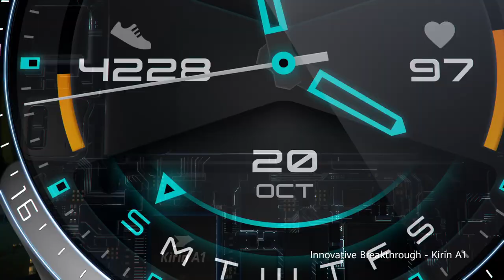HUAWEI Watch GT 2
Revolutionary Power Solution
HUAWEI WATCH GT series is always exploring the limits of smart watch battery life. With HUAWEI's self-developed wearable chip Kirin A1, the dual-chip design and intelligent power saving technology, it serves you day and night for up to 2 weeks.

Minimalistic Aesthetic Design
Inspired by the aesthetic design of minimalism, HUAWEI WATCH GT 2 integrates a high quality 3D glass face to create the bezel-less vision. The fine craftsmanship is captured in the details of the watch case and its classic design style.

Professional Sports Trainer
A new breakthrough in personal training. The HUAWEI WATCH GT 2 tracks your workouts with precise positioning systems and monitors your heart rate with the accurate TruSeen™ 3.5. It is the professional companion for your indoor and outdoor activities.

Your Everyday Life Assistant
To make your everyday life easier, HUAWEI WATCH GT 2 supports features like Bluetooth calling2, in-device Music3, Message Notification, TruSleep™ 2.0 sleep tracking and TruRelax™ pressure monitoring. Live an efficient life with the WATCH designed for you.